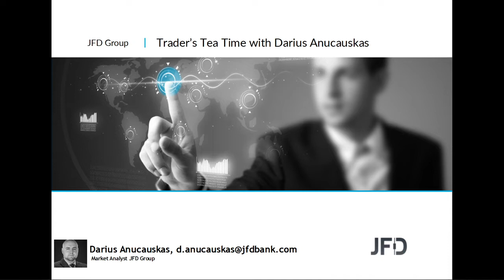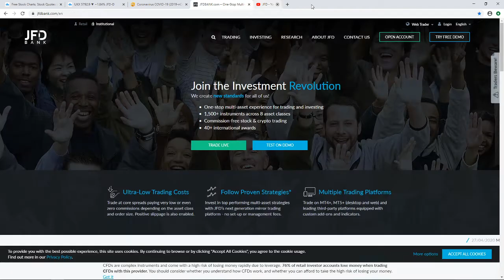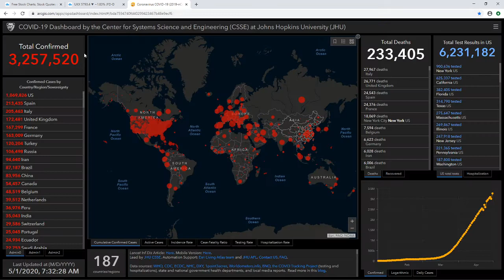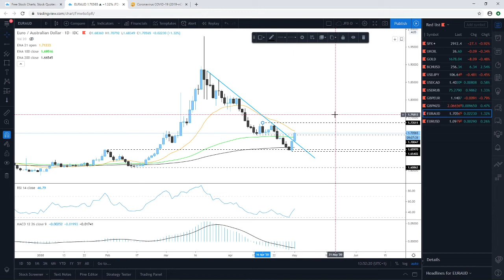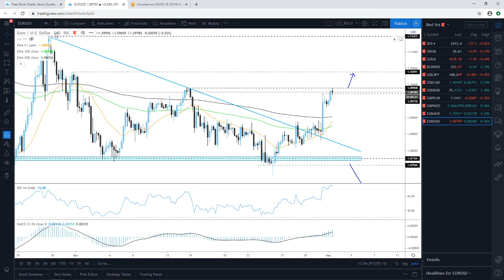Daily Technical Analysis - JFD Trader's Tea Time - 01/05/2020 - Indices, Commodities, Cryptos and FX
Technical analysis of S&P500, Brent Oil, Gold, Bitcoin Cash, USDJPY, USDCAD, USDRUB, GBPEUR, GBPNZD, EURAUD, EURUSD with Darius Anucauskas.